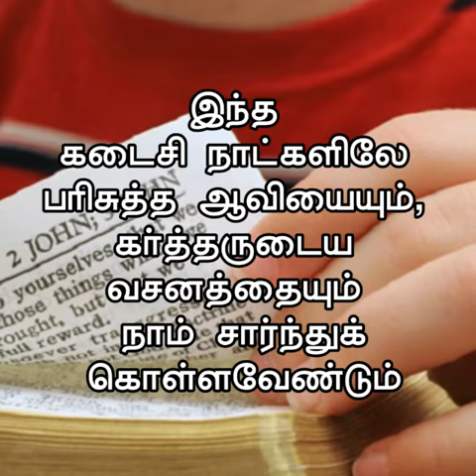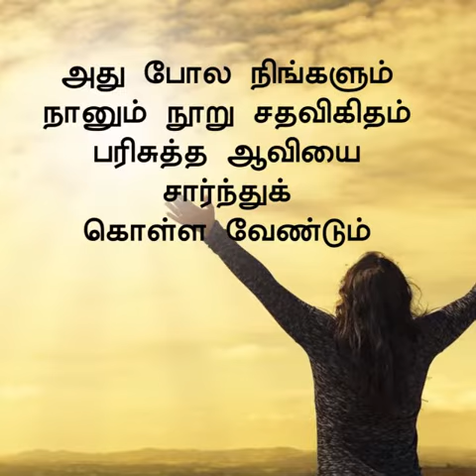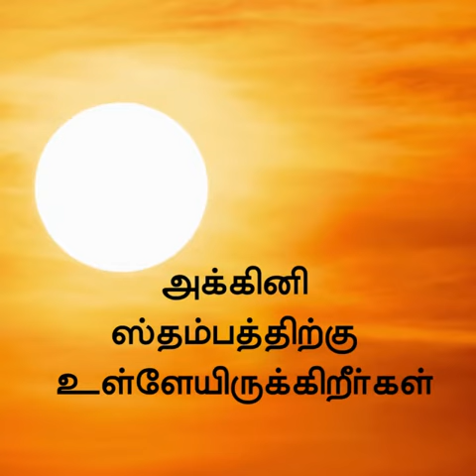தேவனுடைய வழிநடத்துதல் ll Guidance Of God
Daily Devotional ll Word By Pr.J.Yesupaul